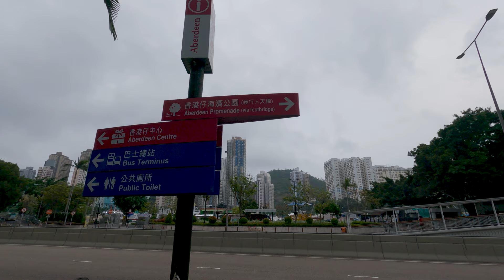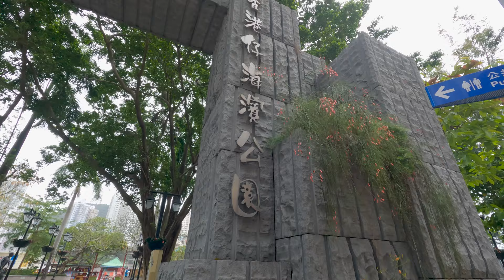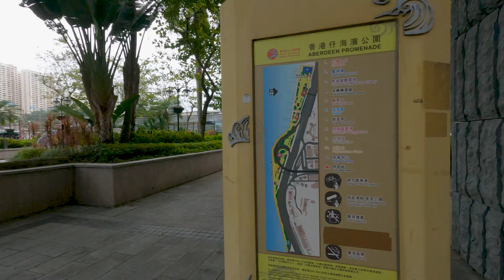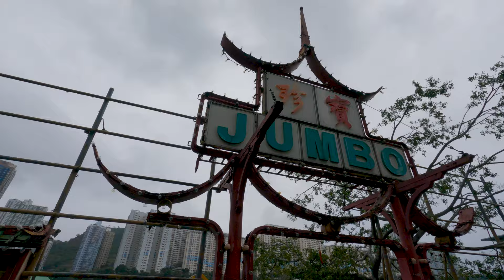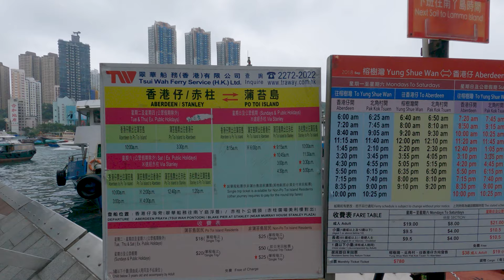【4K】Walk around Aberdeen, Hong Kong +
Aberdeen is an area on southwest Hong Kong Island in Hong Kong. Administratively, it is part of the Southern District. While the name "Aberdeen" could be taken in a broad sense to encompass the areas of Aberdeen (town), Wong Chuk Hang, Ap Lei Chau, Tin Wan, Wah Kwai Estate and Wah Fu Estate, it is more often used to refer to the town only. According to the population census conducted in 2011, the total population of the Aberdeen area is approximately 80,000.

Aberdeen is famous not only to tourists but also to Hong Kong locals for its floating village and floating seafood restaurants located in the Aberdeen Harbour. The Tanka people, who used to live on boats in the Aberdeen Harbour, are generally associated with the fishing industry, and there are still several dozens of them living on boats in the harbour.

This town is named in memory of George Hamilton-Gordon, 4th Earl of Aberdeen, former Prime Minister of the United Kingdom (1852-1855) and former Secretary of State for Foreign Affairs (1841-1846). The statesman's title referred to Aberdeen in Scotland. Hong Kong's "Aberdeen" is also the name of a harbour and a housing estate:

Aberdeen Harbour is the harbour between Aberdeen (town) and Ap Lei Chau, and is one of the nine harbours in Hong Kong. It is known for its view and is a popular tourist spot. During the fishing moratorium and typhoon weather, the Aberdeen Typhoon Shelters have provided a parking spot for fishing vessels owned by local fishermen.
Aberdeen Centre is a private housing estate located in Aberdeen town, owned by Hutchison Whampoa Limited company. The twenty buildings (blocks), providing 2,788 private apartments, have provided a home for Hong Kong middle-class families for more than thirty years.

Moored in the harbour between Wong Chuk Hang and Ap Lei Chau, the Jumbo Floating Restaurant is a popular tourist spot. Designed to resemble a floating palace of imperial China, it has attracted over 30 million visitors since opening in 1976.

The family-run Shan Loon Tse Kee Fish Balls Restaurant served Chiuchow-style fish ball with soup noodles for 65 years until it closed on 31 March 2012 due to rising fish prices and staffing problems. The Tse Kee Restaurant served famous guests such as Christopher Patten, former Governor of Hong Kong (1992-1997); Donald Tsang, former Chief Executive of Hong Kong (Head of the Government) (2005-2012); Henry Tang, former Chief Secretary for Administration of Hong Kong (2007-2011); Tony Leung, a famous actor; Chua Lam, a well-known food critic; and Eason Chan, a celebrated singer. Tse Kee Restaurant helped make "Aberdeen Fish Balls Noodles Culture" well-known.

Six Cantonese restaurants such as The Tao Heung and The Foo Lum are located in the neighborhood of Aberdeen. A traditional Cantonese restaurant called Chau Kee  is located on the Aberdeen Main Road. The noodles restaurants group Nam Kee started in Aberdeen in the early 1980s, promoting the "Aberdeen Fish Balls Noodles Culture" . The Nam Kee has two restaurants in Aberdeen, along with thirteen others in Hong Kong. There are several other Chinese noodles restaurants located in Aberdeen Centre as well.

Fast food restaurants such as McDonald's, KFC, Yoshinoya, Fairwood, Café de Coral and Maxim's MX are located in Aberdeen Centre, along with Cha Chaan Teng (Hong Kong-style fast food restaurants) such as Tai Hing Restaurant and Tsui Wah Restaurant.

Japanese restaurants such as Genki, Watei and Sushi Express; Thai One, a Thai restaurant; and Viet's Choice, a Vietnamese restaurant, are also located in Aberdeen Centre. The Pacific Bar is located in Aberdeen Centre as well, serving mainly foreigners living in 'Aberdeen Centre', the private housing estate.

Filmed with GoPro Hero  9 4k 25fps

Copyright OutdoorHongKong. Any reproduction or illegal distribution of the content in any form will result in immediate action against the person concerned.